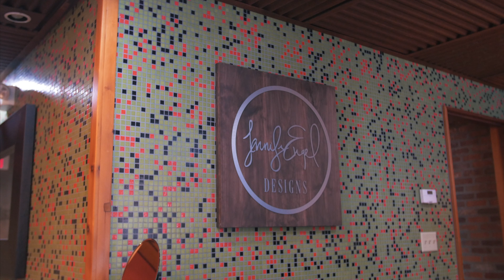Jennifer Engel Designs (Brand Film) - 60